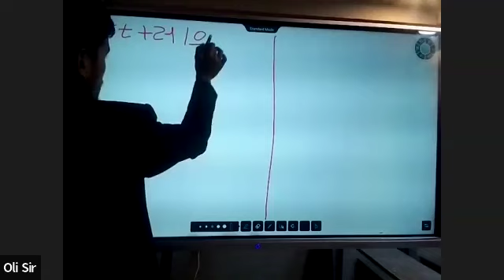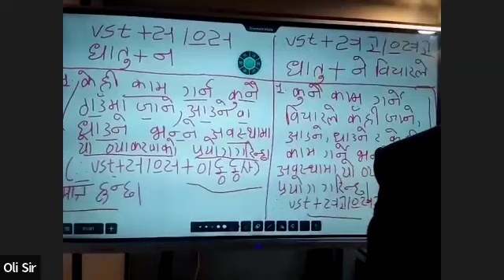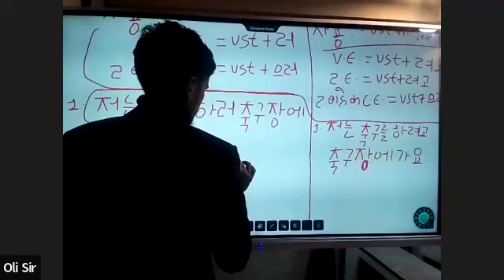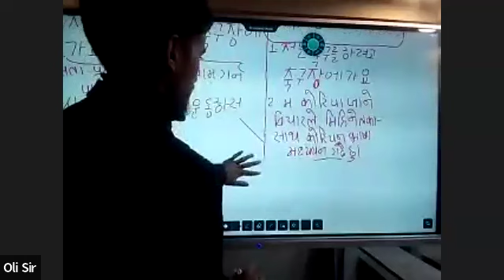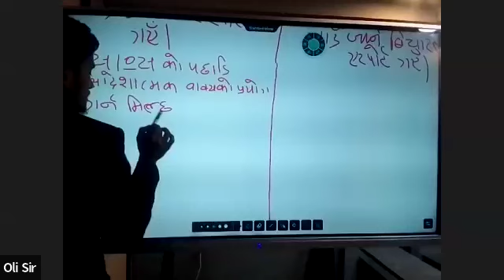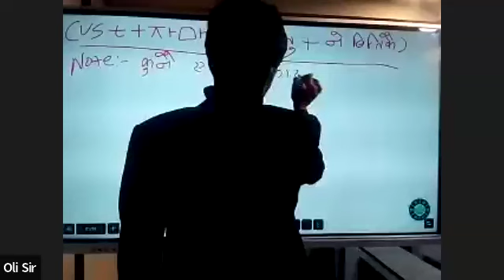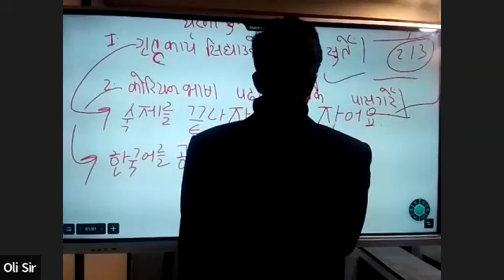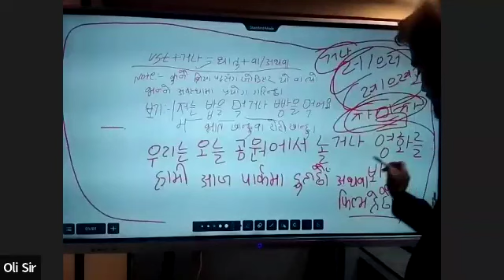Korean Class By Oli sir || 2080-09-24